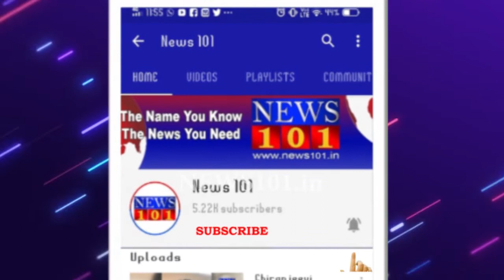Sudeep ಮೈಸೂರಿನ ಚಾಮುಂಡಿಬೆಟ್ಟಕ್ಕೆ ನಟ ಸುದೀಪ್ ಭೇಟಿ | News101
ಮೈಸೂರಿನ ಚಾಮುಂಡಿಬೆಟ್ಟಕ್ಕೆ ನಟ ಸುದೀಪ್ ಭೇಟಿ | News101

ಹುಟ್ಟು ಹಬ್ಬದ ಹಿನ್ನೆಲೆಯಲ್ಲಿ ಚಾಮುಂಡೇಶ್ವರಿ ದರ್ಶನ ಪಡೆದ ಸುದೀಪ್  ಸುದೀಪ್ ಜೊಯೆ ಮೈಸೂರಿನ ಮಾಜಿ ಮೇಯರ್ ರವಿಕುಮಾರ್ ಭಾಗಿ